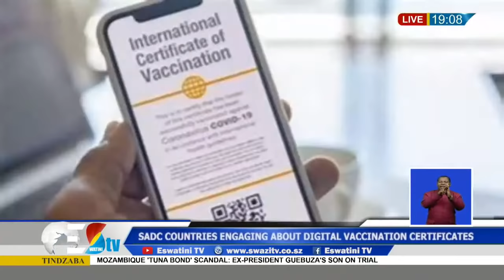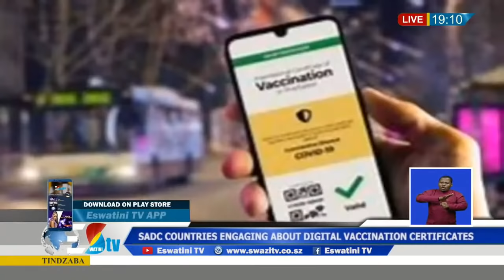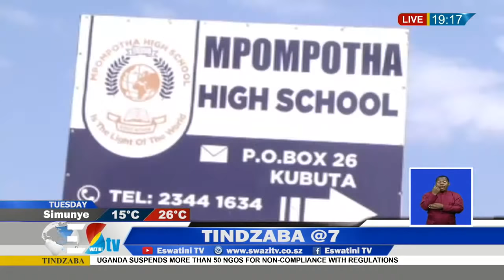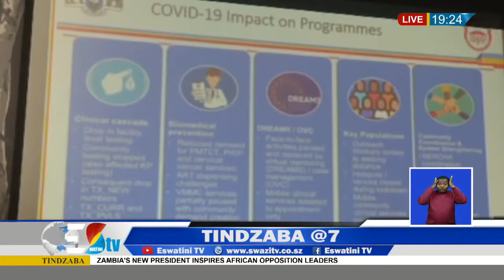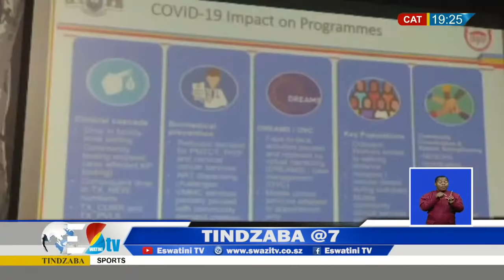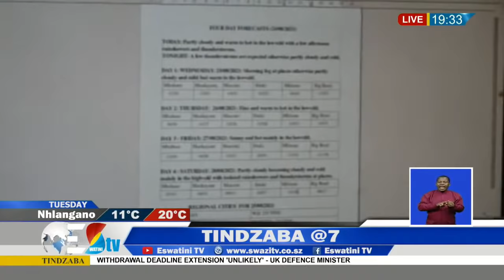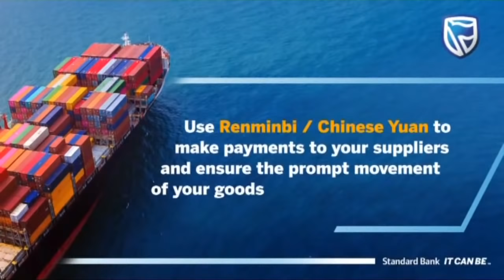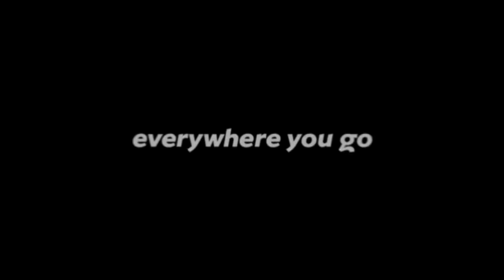Tindzaba || 24- 08-2021